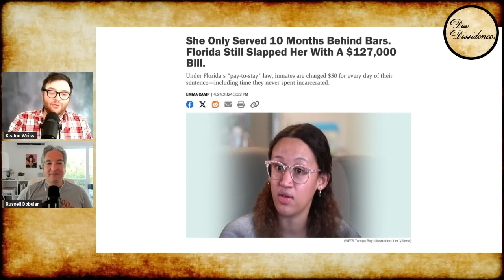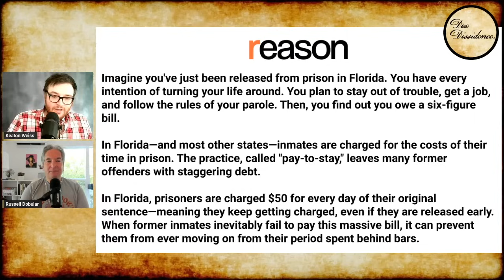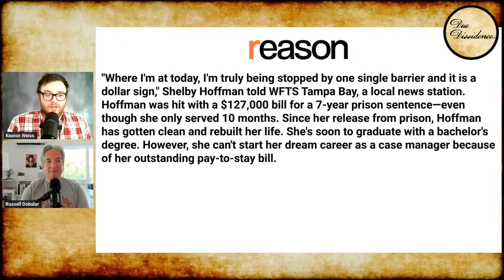Woman Owes $127K in PRISON RENT For Time She DIDN'T SERVE